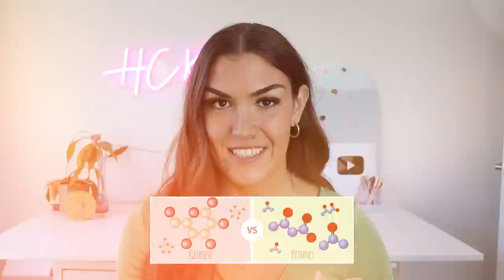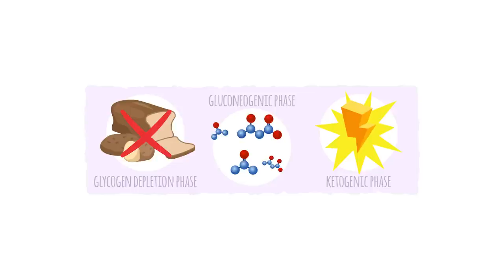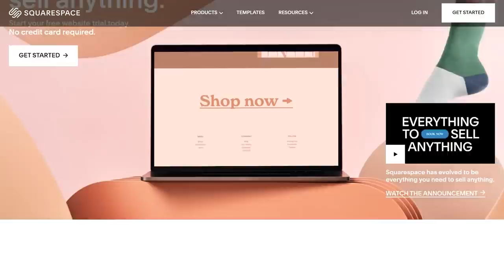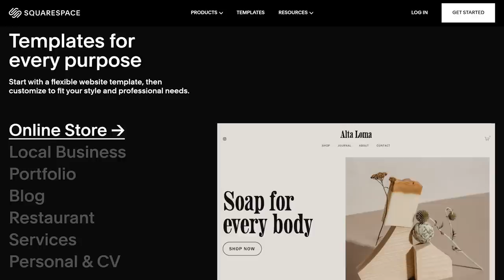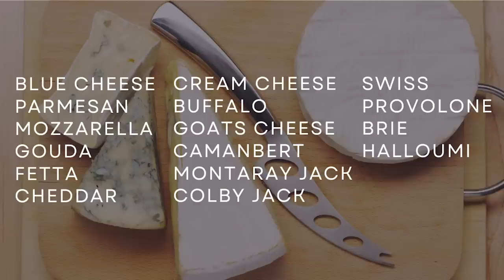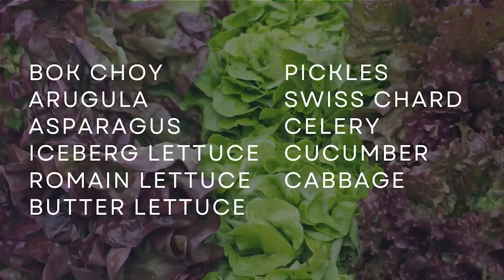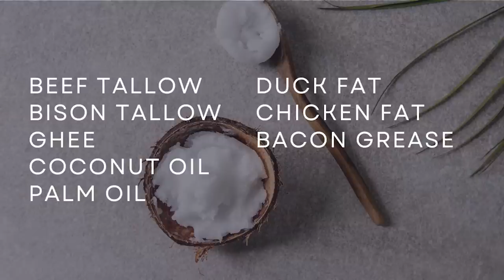Foods With ZERO Carbs (to Keep You in Ketosis!)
Here is a list of foods with zero carbs that can keep you in ketosis!

𝘾𝙊𝘼𝘾𝙃𝙄𝙉𝙂
Insulin Resistance Masterclass + Meal Plan

𝙆𝘼𝙄𝙏 𝙍𝙀𝘾𝙊𝙈𝙈𝙀𝙉𝘿𝙎

0:00 Intro
0:57 Why zero carb foods can be beneficial
3:14 Zero carb food list